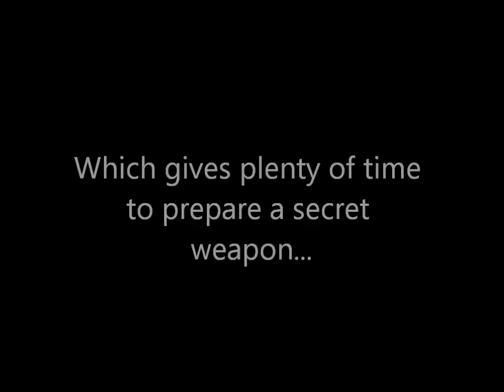Bean Challenge - New England Versus Texas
Welcome to the 21st century war between the states.  This is my challenge to a fellow living in Texas who calls himself the Deep Fried King.  It SEEMS that he and his buddies in the Hog Zone Killin' Crew have gotten it into their heads that Texas cooked beans are somehow better than one of the signature dishes of New England, Boston Baked Beans.  So I'm here to set the record straight and show him that when it comes to slow-cooked baked beans, New England is second to NONE.  I mean, who ever heard of Dallas baked beans?  The only traditional dishes I know of that come from Texas are Tex-Mex, and you have to share that name with Mexico.  After we came down there to rescue your butts when you tried to break away from Mexico, you still have to share the NAME of your cuisine with them!  You rednecks may think you know how to barbeque and grill steak, but when it comes to baked beans then I'm afraid you're just outmatched.  The recipe for these beans can be found on my Web site, Cast Iron Chaos, Meanwhile, the Deep Fried King has his own YouTube channel